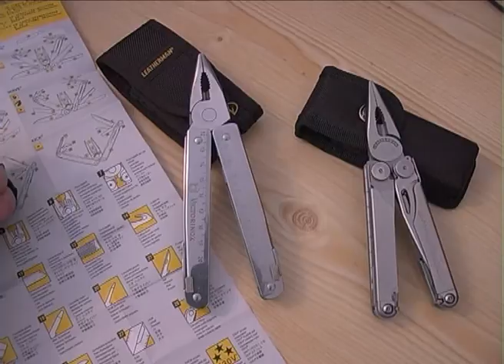Обзор двух мультитулов Wave и Swiss tool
Внимание: на 05:00 инструмент названный отверткой на самом деле скребок-мини стамеска. Прошу прощения за ошибку (не везет мне с обзорами на виксы, видимо потому что я заядлый лезерманщик)